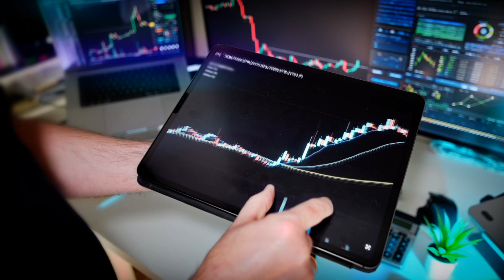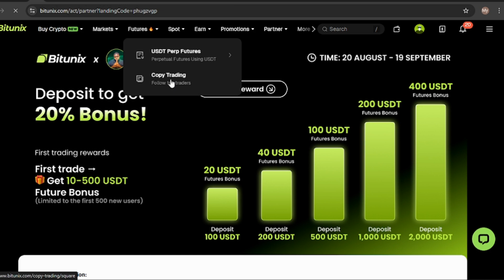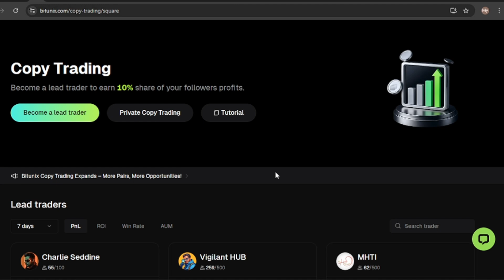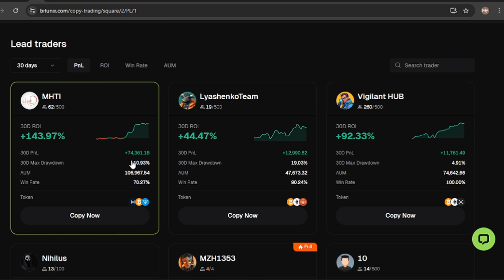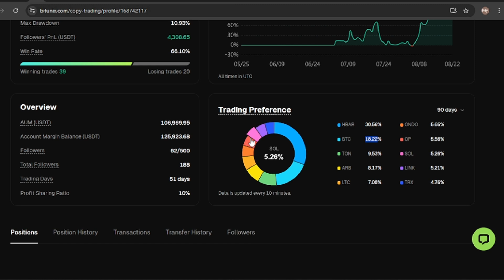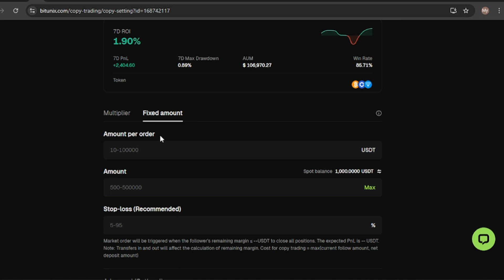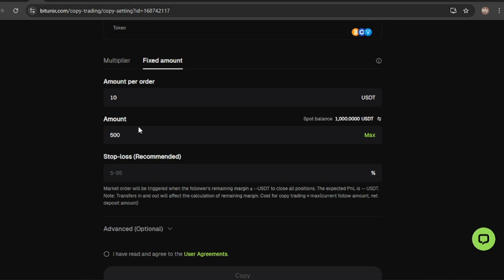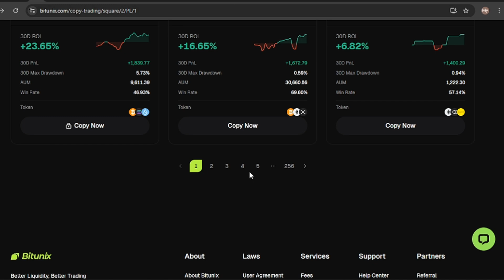Bitunix Copy Trading Tutorial : How To Do Automated Spot & Futures Trade Live On CEX For Crypto Gain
Learn everything you need to know about Bitunix copy trading in this step-by-step guide. Whether you’re interested in spot trading, futures trading, or using a CEX for crypto futures trading, this tutorial shows you how to copy trade and take advantage of copytrading strategies to maximize your profits. Discover how to trade futures, follow futures trading live, and explore the power of automated trading for consistent results. This is the ultimate copy trade and crypto futures trading walkthrough for beginners and pros alike.